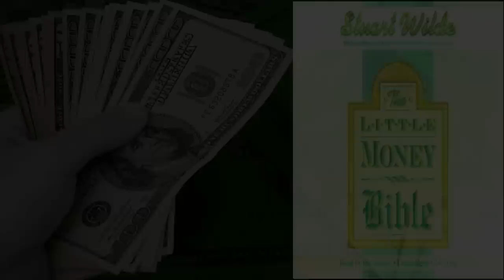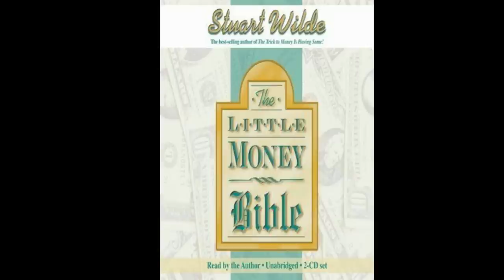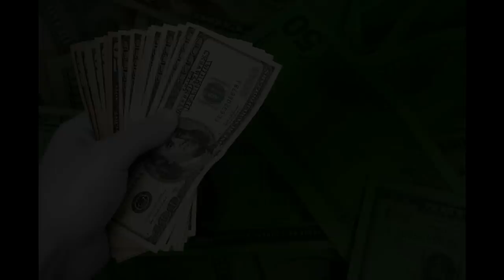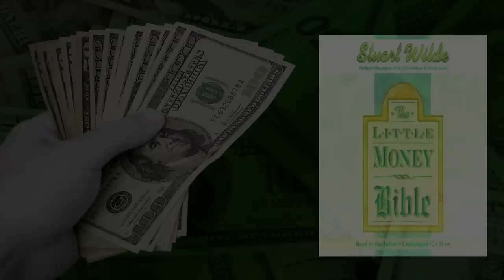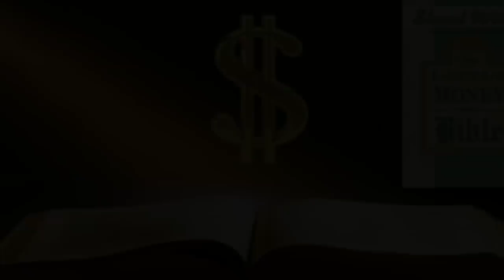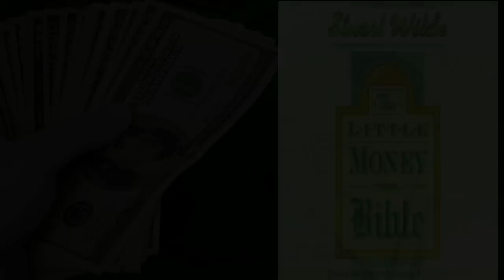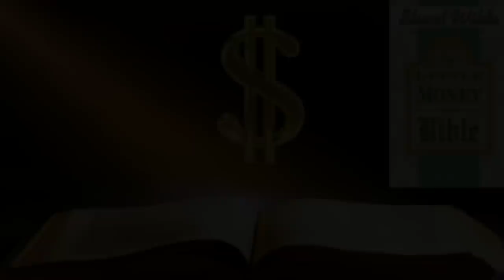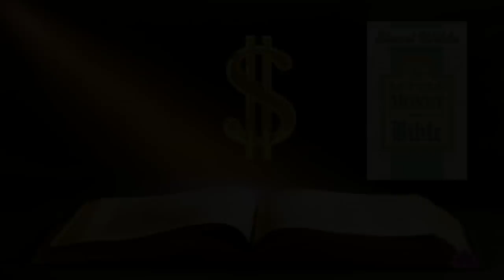Stuart Wilde : The Little Money Bible (Full Audiobook) Do Before Sleep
Stuart Wilde The Little Money Bible is one of the most indept metaphysical books on money manifestation. Stuart Wilde speaks about money and why some have and others don't. He gives you instructions to change your vibration and create the life you want. if you want to hear a no hold back explanation of the law of attraction money, this is the audiobook to listen to. Eyvette Risher from My World of Metaphysics brings to followers another Law of Attraction lesson. The Little Money Bible is a classic and Stuart Wilde will always be remembered.

This is a Metaphysical and Law of Attraction Coaching channel  by Eyvette Risher to help you learn how your attracting everything in your life and a simple way to learn Law of Attraction, Metaphysics and much more.

Create all that you desire in life and learn manifesting techniques using affirmations, dream work, visualization, mirror work, scripting and others. My World of Metaphysics is the channel that brings to you all you want to know in an easy to follow coaching lesson. Change your life now.  Blessing to all Namaste

📚 BEST LAW OF ATTRACTION AND METAPHYSICAL BOOKS AND PROGRAM AVAILABLE.